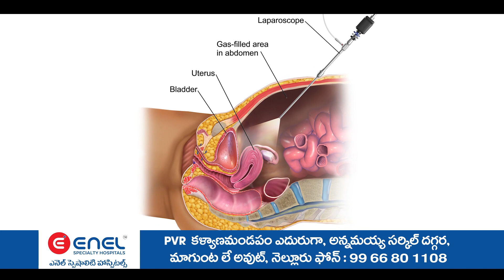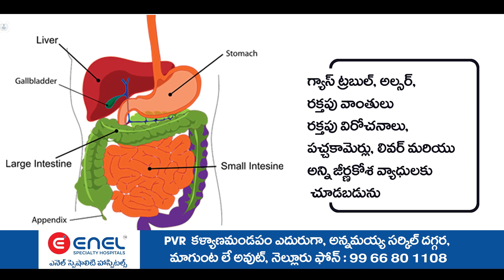శాయిపేట గ్రామంలో జరుగుతున్న పోలేరమ్మ జాతర సందర్భంగా గంగమ్మ పొంగళ్ళకోసం పెద్ద ఎత్తున గ్రామ మహిళలు